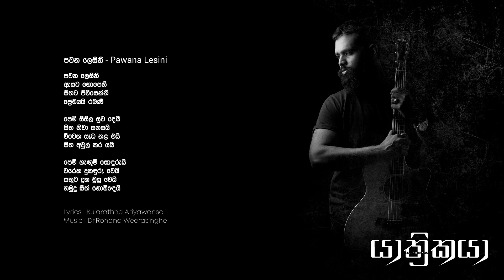Mihindu Ariyaratne - Pawana Lesini (Official Audio)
Vocals : Mihindu Ariyaratne
Lyrics : Kularathna Ariyawansa

Lead Guitar : Mahinda Bandara
Rhythm Guitar : Sarath Fernando
Bass Guitar : Sangeeth Wickramasinghe
Keyboards : Sugath Hettiarachchi
Flute : Hemapala Perera
Mandolin : Hemapala Perera
Octopad : Prasanna Gunarathna
Drums : Niresh Perera
Violins : Kalani Perera / Susil Amarasinghe
Sanath Sathischandra / Thisara Bandara
Mahinda Senevirathne / Dinesh Bogoda